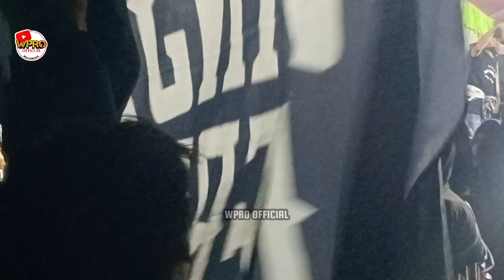Jandhut Terbaru SAMAR Voc.Cintya Marthasari ROGO MUSICA Powered By SEMI AUDIO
DOC.ROGO MUSICA
Live Kedungombo-Tanjungganom-Nganjuk
Powered By SEMI AUDIO

Selamat datang dichanel "WPRO OFFICIAL "dukung dan pantau terus chanel ini,semoga semakin sukses dan banyak subscribe...Amin Ya Robb🤲Chanel yang berisi konten kesenian jaranan,cover lagu,lagu jaranan,cek sound dll..jangan lupa subscribe, like, comen dan share...  saya ucapkan terima kasih banyak bagi yang sudah subscribe🙏👍👌semoga dilancarkan rezekinya

Dijaranan biasanya menampilkan adegan awal kepang 6 sakkembaran,perang celeng dan kepang kembar 6,tari bujangganong,kewan alas,banteng suro,dan adegan akhir yaitu Rampak Barong.

Selamat Menyaksikan🤝🙏👍
ORA WPRO,ORA MBUDOYO COY

salam seni,salam budaya🙏Ora Ono Kamulyan,Tanpo paseduluran